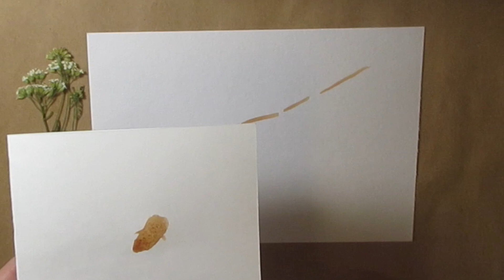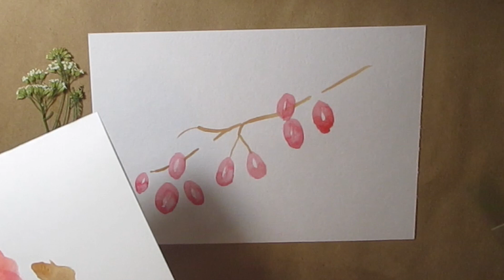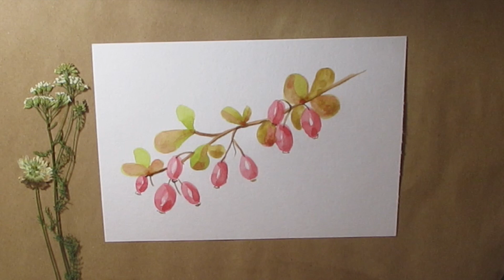Как нарисовать веточку Барбариса акварелью. Бесплатный урок рисования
Сегодня мы нарисуем простую и симпатичную веточку барбариса акварелью. Это простой урок рисования для начинающих.
Давайте рисовать вместе!
Бесплатный урок рисования для начинающих.